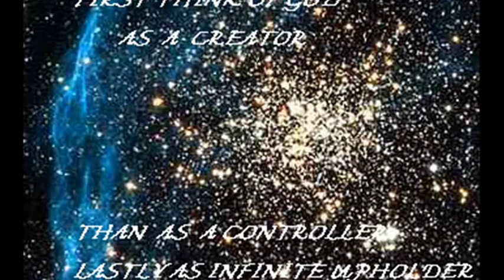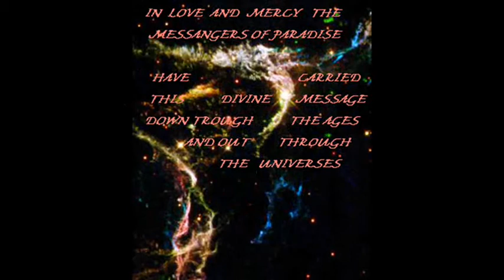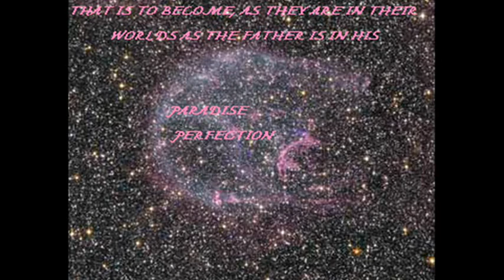urantian journey home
Pictures of the universe with words from the Urantia papers  urantia book uranyiaresearch.com